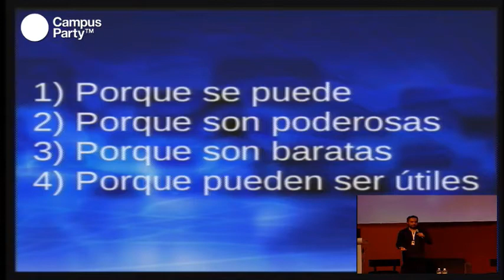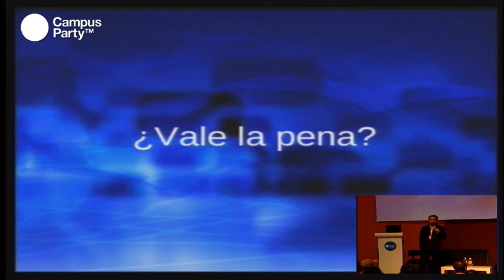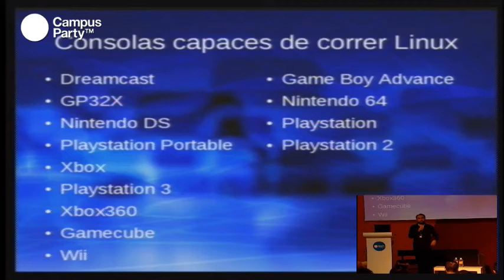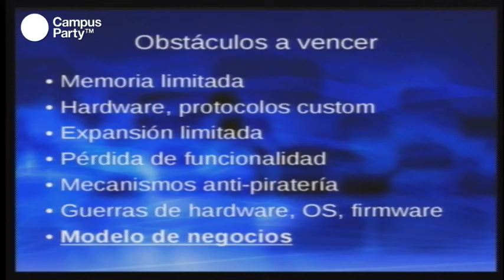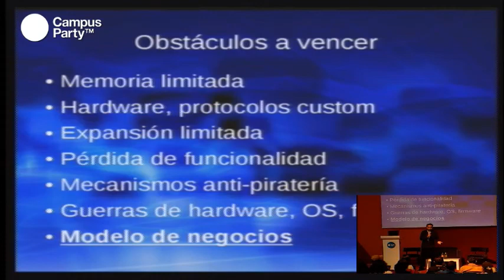CPMX3 - Hacking ético de videojuegos (1/2)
En este taller vimos cómo encontrar vulnerabilidades en los MMORPG más jugados. Aprendimos a programar las aplicaciones que nos permiten controlar otro programa y hacer cosas que normalmente un jugador no podría hacer. En este taller tuvimos la oportunidad de conocer secretos ocultos de los juegos.

Tallerista
Rolando Cedillo
Desarrollador y arquitecto en las industrias de TI y entretenimiento digital.Comenzó su carrera en Digital Equipment Corporation, compañía pionera en en tecnología de cómputo empresarial. Posteriormente trabajó en el desarrollo de middleware, hardware y software para dispositivos embedded y videojuegos para la representación de Nintendo en México. Actualmente es arquitecto de soluciones en Red Hat México.